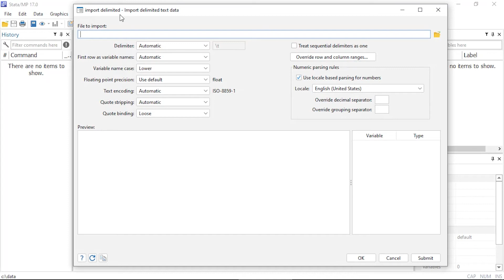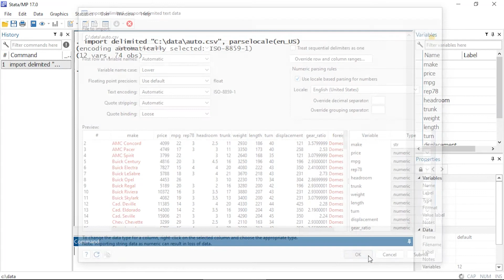Importing delimited data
Demonstration of the import delimited command in Stata.